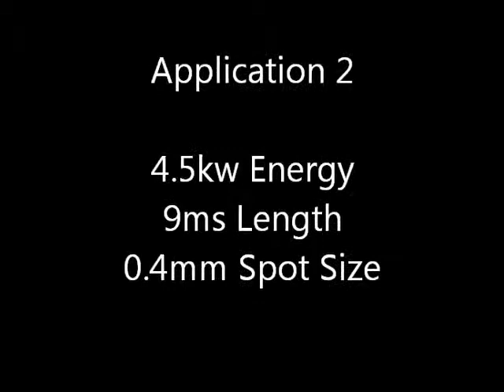Laser Welding Wires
The wires are easily attached at 3.5kw energy, 4ms length, and a 0.4mm spot size for the larger posts and 2.0kw energy, 9ms length for the smaller posts.  Both of the sizes were welded using a waveform with an upslope and a downslope.

The wires in application 2 were welded at 4.5kw energy, 9ms length and a 0.4mm spot size.  They can be attached on the edge of the terminal or through the hole in the terminal if desired.

The LZR 100 laser welder is an ideal solution for attaching your wires to your fixtures.  The ability to fine tune the energy settings and spot size allows operators to achieve desired results quickly and easily.